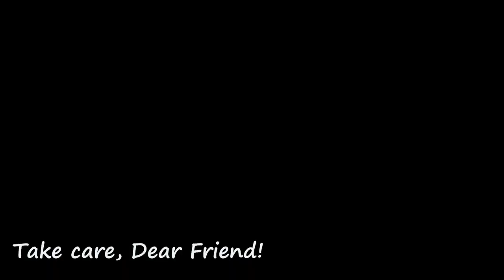My Mom Got Rid Of Parasites In Just 3 Days! Cloves Work Wonders!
Friends my mom got rid of parasites in just 3 days! Cloves are a wonderful natural remedy, they work wonders! Recipe available for everyone!

Ingredients:
Linseed.
Clove.

Friends, be careful if you are hypersensitive to any of the ingredients!